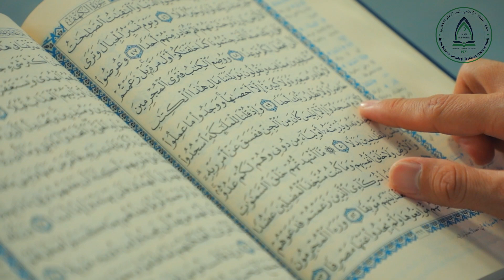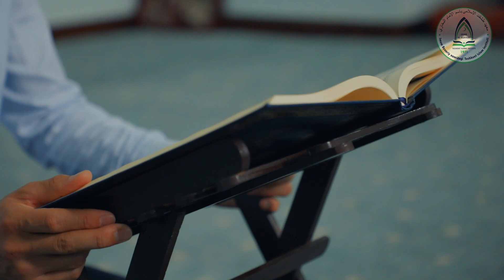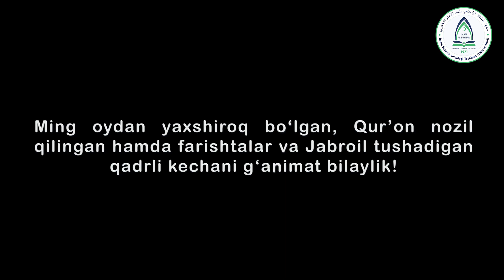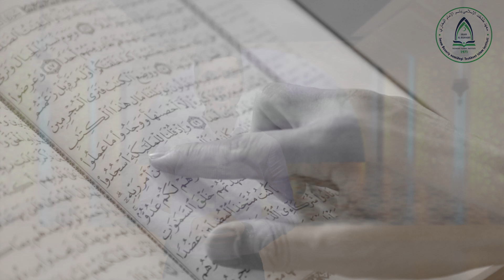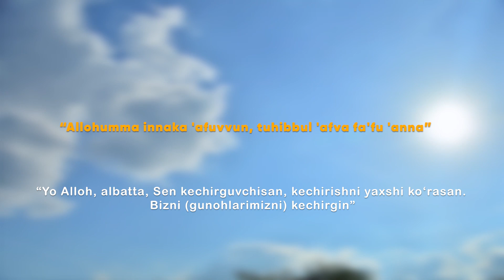Ming oydan afzal kecha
Laylatul qadr kechasi